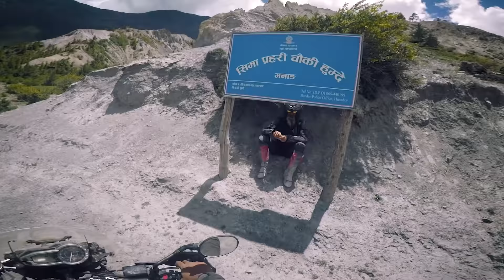EagleRider's 1st Spiritual Ride - India & Nepal 2017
EagleRider's 1st Spiritual Ride into Nepal's annpuran circuits, manang valley. This ride is for those who are level 3 bikers, seeking pure adventure every moment of the ride.
We've made an attempt to capture the most exciting moments, which was hard to pick and ended up with a 11 min documentary for fellow bikers to experience the beauty of Nepal.
Do share, incase you like and contact at if you wish to enrol for the next upcoming rides of the Annapurna Circuit in 2017.